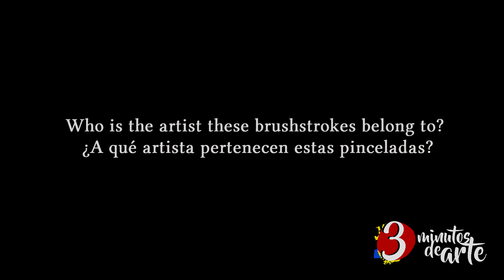Entrenando el Ojo/Training the Eye 153